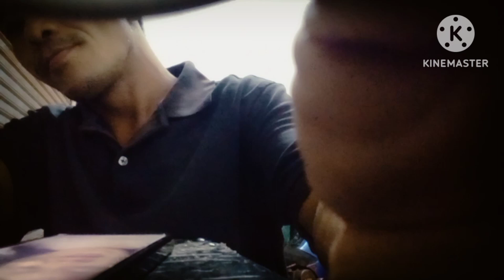kuv tus txiv thiab ib tug miam laus nkawv hais kwv txhiaj ua i nawb